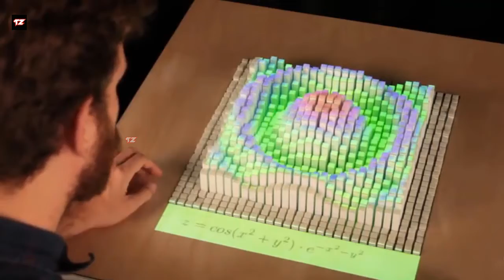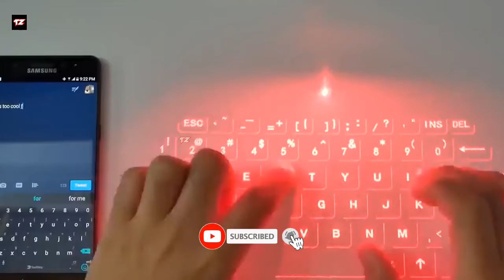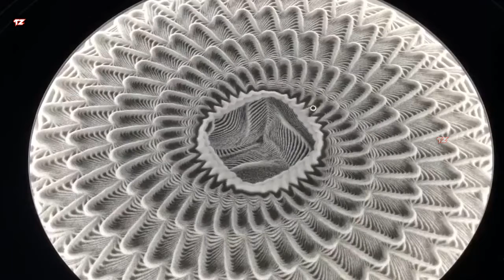30 Latest Science Toy Gadgets 2021 | Amazing Science Toy That Blow Your Mind | Tech Zeal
30 Latest Science Toy Gadgets 2021 | Amazing Science Toy That Blow Your Mind | Tech Zeal

Today in this video I'm going to show you the top 30 Latest Science Toy Gadgets of 2021 that will blow your mind. These are really Amazing Science Toy That will explode your mind and you think how is this possible. These inventions are real and really interesting to see.